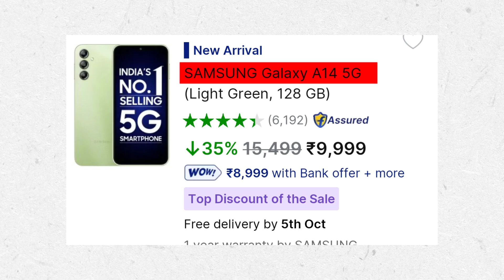Don't Buy This Smartphones in Amazon & Flipkart Sale ?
💲 MY EQUIPMENT 💲

• 𝐌𝐘 𝐌𝐈𝐂
• 𝐌𝐘 𝐓𝐑𝐈𝐏𝐎𝐃
• 𝐌𝐘 𝐂𝐀𝐌𝐄𝐑𝐀
• 𝐌𝐘 𝐋𝐄𝐍𝐒

______Thanks For Watching ________________________#deptgyan